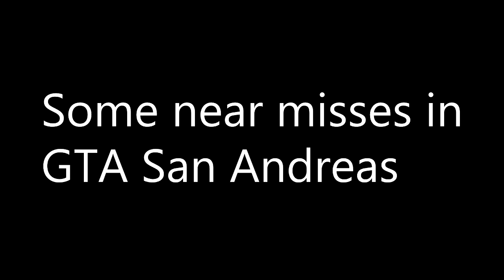Near Misses in GTA San Andreas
Some cool and not cool near misses while driving on the Las Ventures Highway. Just testing some recording software.